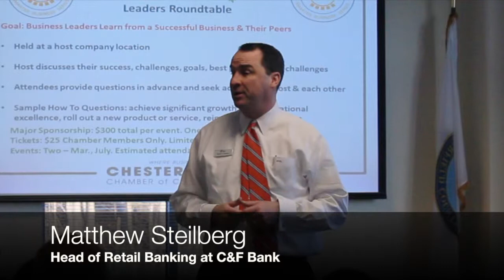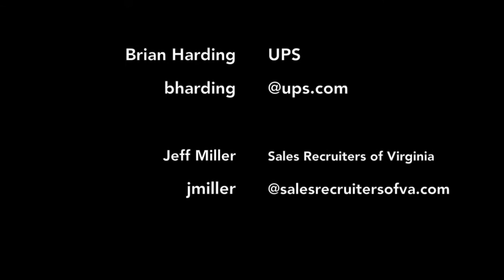Chesterfield Chamber - Coffee Talk - Speakers